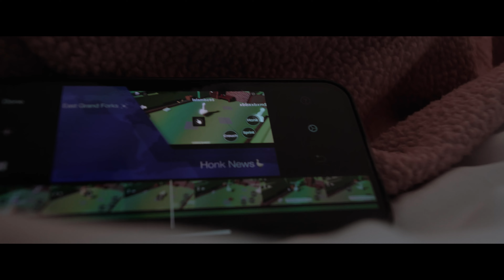A trip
Haven't been recording and editing for some time

No idea what to write, my brain has been blank..

I'd like to say thank you to every one!